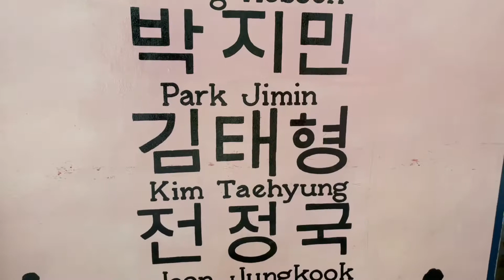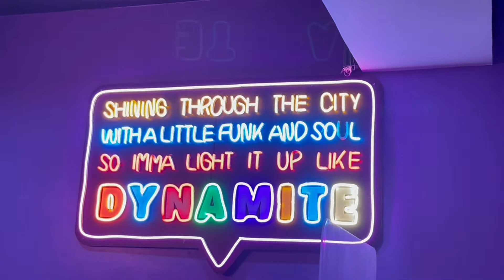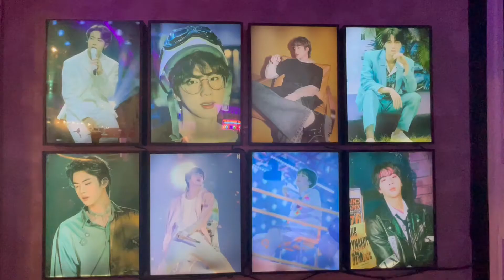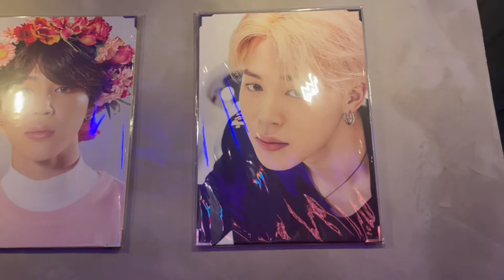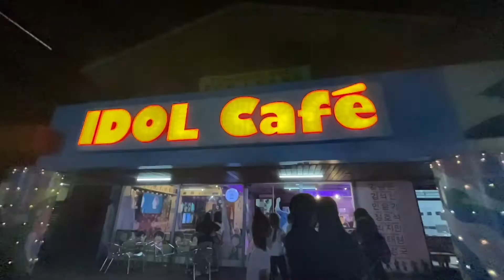[ARMY LOG] IDOL CAFE | ARMY HAVEN | BTS THEMED CAFE PH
Hello Armys, I found my way to the Magic Shop. Sharing with you as I discover some of the BTS themed cafes/places.

Watch my old videos for DIY travels and travel tipid tips, foods at daily vlogs. Dahil hindi kailangang gumastos ng malaki para makapagtravel, kumain at mag enjoy! Kailangan lang maging wais.

Borahae 💜